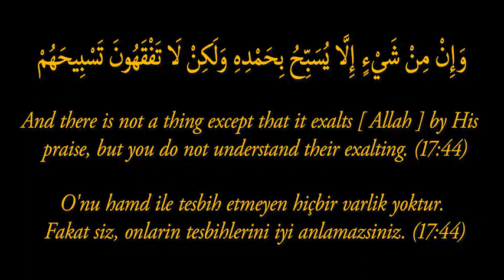The Teaching of the Dove - Kumrunun Talimi - تعليمُ اليمام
13/11/2012

Last night Mawlana congratulated all of us on the beginning of the Holy Month of Muharram. He said that a strong Divine Tajalli started coming down to earth and in a very sweet sohbat Mawlana called on all believers to learn from "The Teaching of The Dove - تعليم اليمام"

Dün gece Şeyh Efendi Hz hepimizi başlayan mübarek Muharrem ayı için tebrik etti ve kuvvetli bir İlahi Tecelli'nin dün gece dünyaya inmeye başladığını söyledi. Ve çok hoş bir sohbette bütün inananları "Kumrunun Talimi"nden ders çıkarmaya çağırdı.

في الليلة الماضية هنأنا مولانا على بداية الشهر الفضيل من شهر محرم ، وقال ان تجلي إلاهي قوي (قوة سماوية) بدأ بالنزول الى الأرض الليلة الماضية... وفي صحبة حلوة جدا، دعا مولانا جميع المؤمنين للتعلم من " تعليم اليمام ".